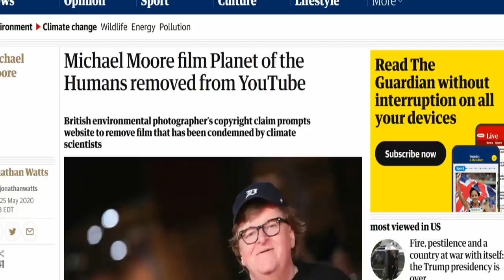Controversial Michael Moore Documentary Censored By YouTube